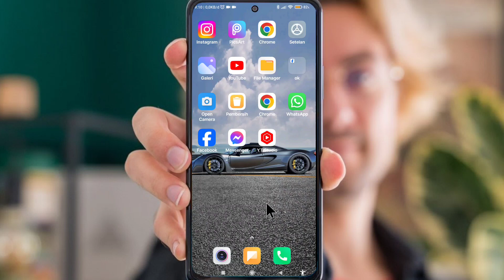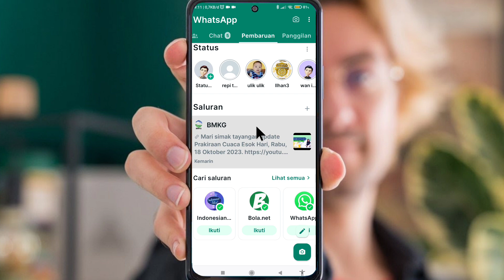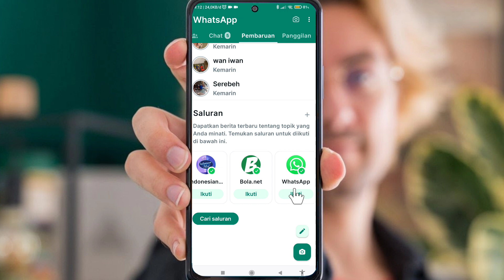Cara menghilangkan saluran di WhatsApp yang bikin penuh beranda story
Berikut ini adalah tutorial bagaimana cara menghilangkan saluran, di WhatsApp setelah update.

cara hapus saluran WhatsApp.